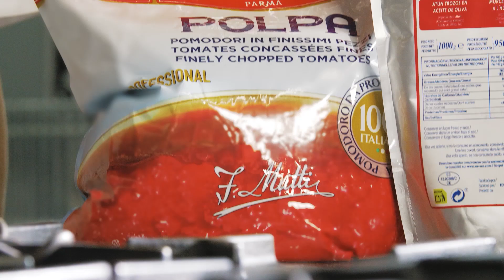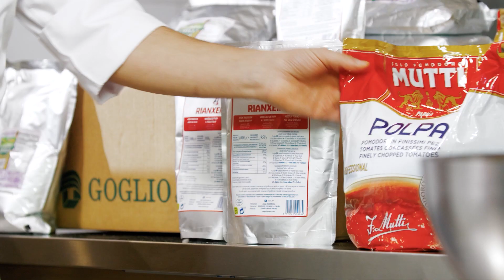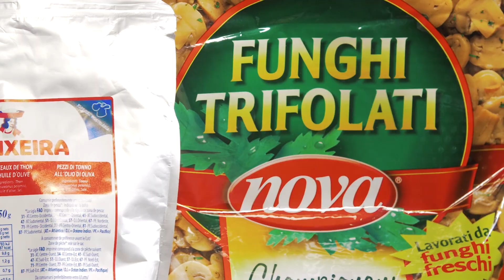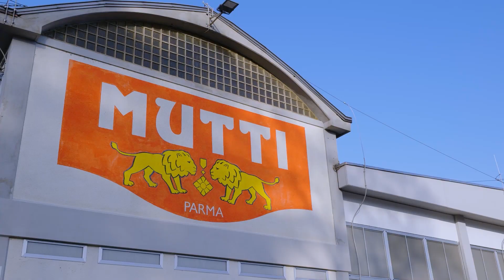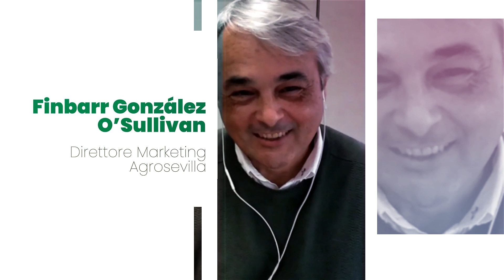GOGLIO SMART PACK PIZZA ITA update Ottobre 2022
Scopri il rivoluzionario Smart Pack, la soluzione flessibile per i professionisti del mondo della ristorazione